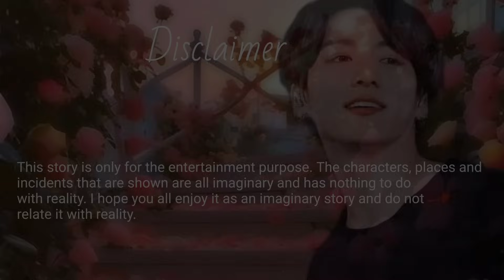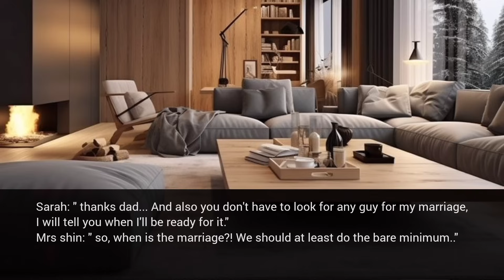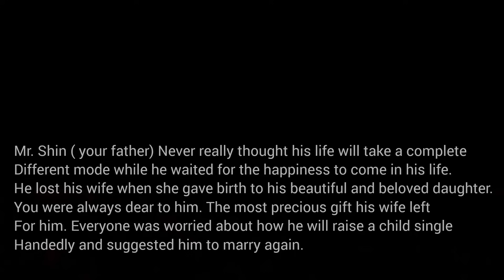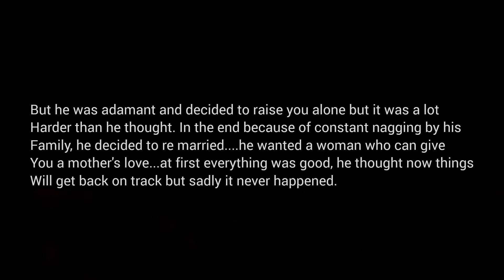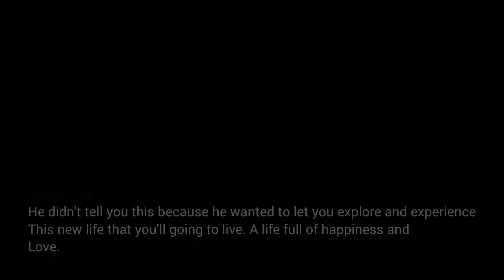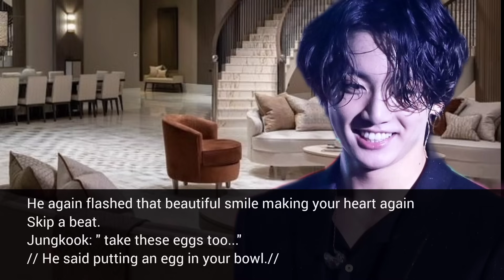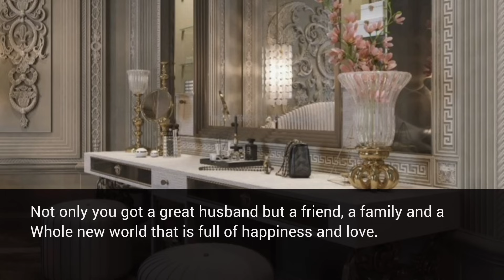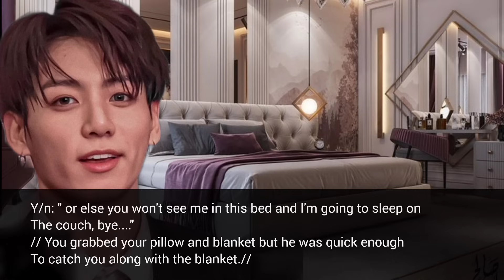Your step mother forced you to marry a broke guy instead of her daughter but he turned out to be a-